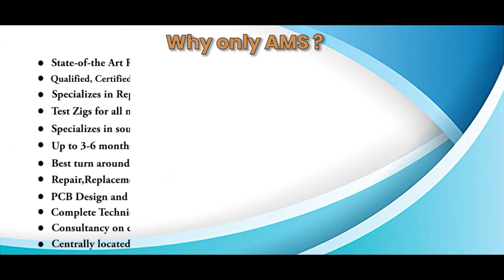Infranor PAC ET 400 08 ST Servo Drive